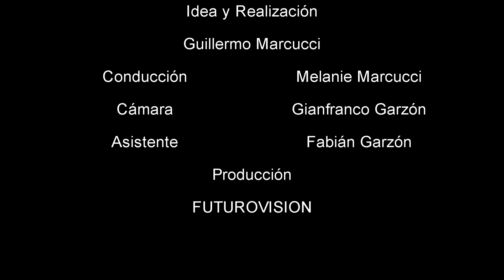Proceso de fabricación de galletitas y productos Trimak S.A. - Entrevista a Jorge Ventrici - EdeA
Empresas de Argentina visitó la Fábrica de galletitas, alfajores y budines Productos Trimak S.A. Tuvimos la oportunidad de recorrer sus instalaciones y conocer el sistema de producción. Presenciamos el proceso de elaboración de las galletitas Polvorones con chips de chocolates. Su presidente, Jorge Ventrici, nos brindó una detalla visita guiada y accedió a ser entrevistado por nuestro equipo de producción.